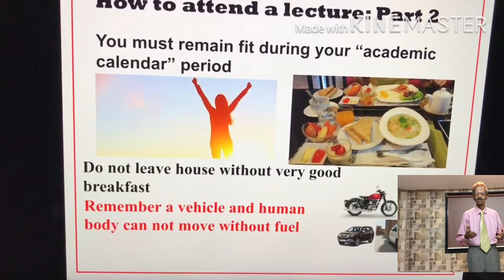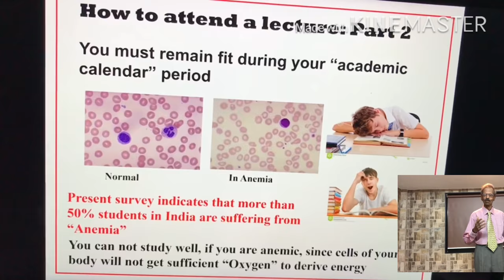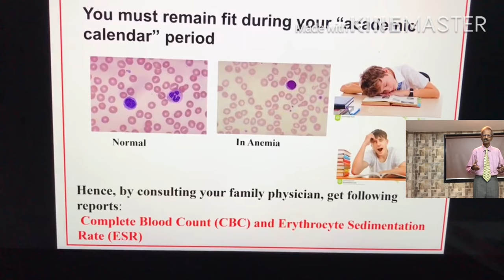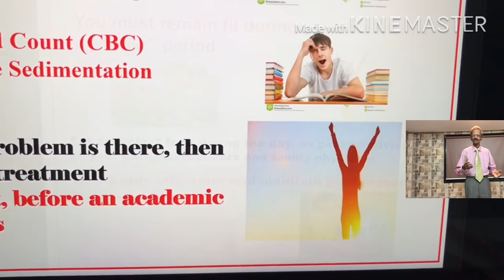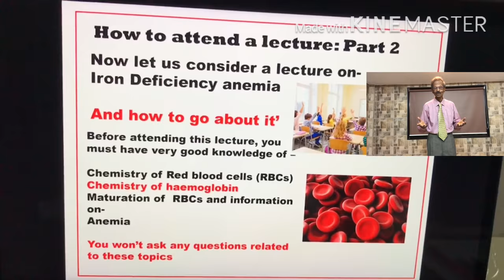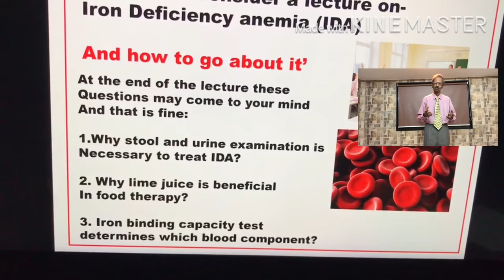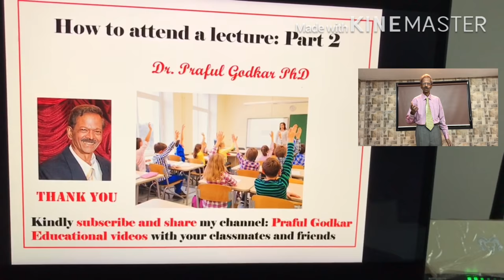How to attend online lecture: Part 2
First see part 1 of "How to attend online lecture".
 Hello, Dear Students this video is from Dr. Praful Godkar PhD for students of Medicine, Medical Laboratory Technology and other Paramedical subjects made for prafulgodkar educational channel.  In this video I have given you information on a "Systenatic way to attend online lectures.

Every parent and every student must see this video. Students must improve their ability to attend lecture on any subject or topic. This will ultimately help you to get good marks in the examination and with good performance, selection of an educational  field of your liking and later on good jobs.

Dear Students of Medicine, Medical Laboratory Technology (MLT, DMLT) and all other Paramedical Sciences, the best way to learn subjects like: Biochemistry, Microbiology, Hematology, Immunology, and Molecular Pathology, is by adopting modern approach as I have shown in my Educational Videos on this YouTube Channel: Biochemistry, MLT, DMLT learning with Dr. Praful B. Godkar.